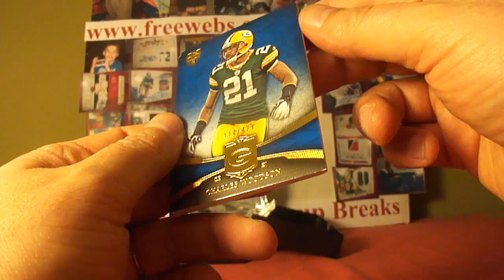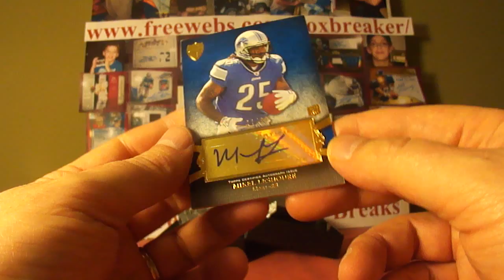2011 Topps Supreme Football Case Box 12 Boxbreakers Group Break